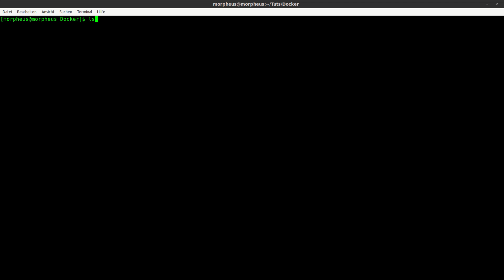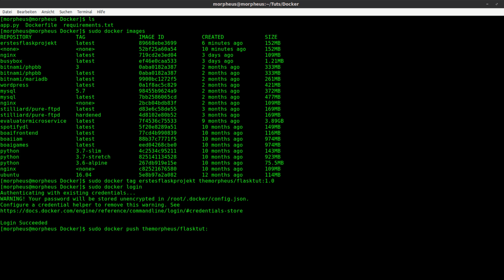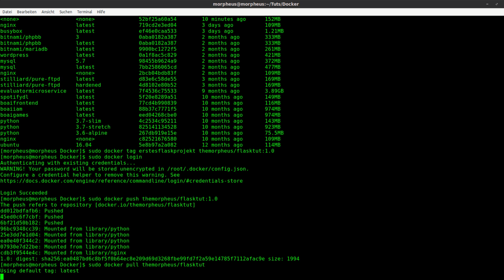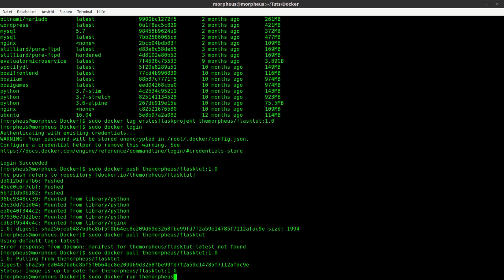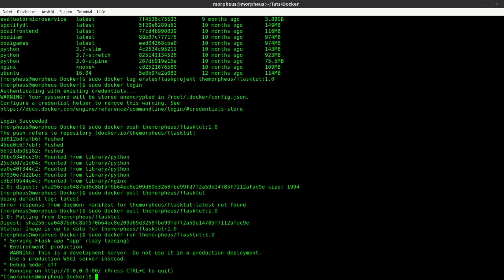Docker Tutorial #22 - Images auf Docker Hub teilen